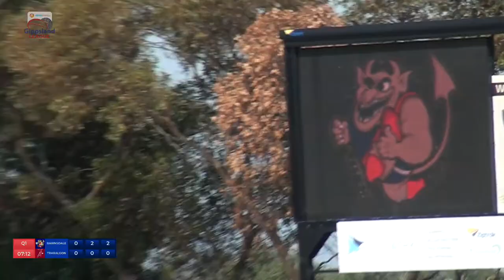Bairnsdale v Traralgon | Full Match | Gippsland League 2024